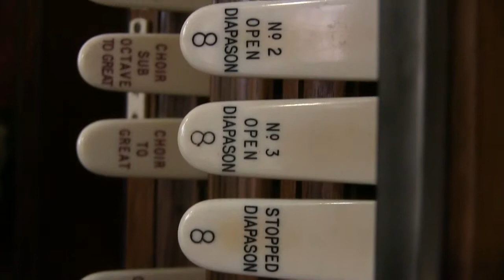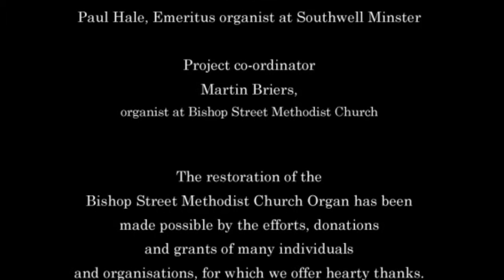Bishop Street Church Organ Restoration montage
Montage showing some of the many steps involved in the renovation of our Church Organ, between March 2016 and February 2017. Bishop Street Methodist Church, Town Hall Square, Leicester, UK. The organ music accompanying the images is from the Celebration Concert to mark completion of the works, on 30th September 2017, by Simon Headley, Musical Director and assistant organist at Leicester Cathedral.